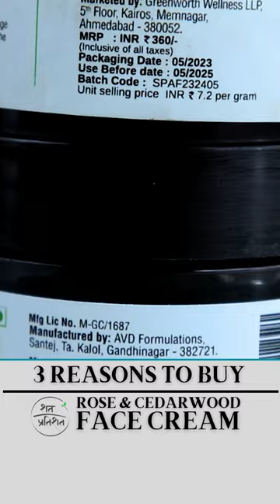3 Key Reasons to Choose Shat Pratishat Face Cream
Xzimer's latest video dives deep into the benefits of the 100% face cream, presenting three compelling reasons to make the switch:1. Pure Ingredients: The cream boasts a harmonious blend of Rose and Cedar Wood, setting itself apart by completely eschewing toxic components such as artificial fragrances, preservatives, and emulsifiers. It's not just about beauty; it's about health and wellness.

2. Universal and Affordable: With its pristine ingredient list, the cream is suitable for both men and women, as long as they are above 5 years of age and have normal or dry skin types. And the best part? This high-quality organic cream is available at a fraction of the cost of other organic brands, making beauty accessible without breaking the bank.

3. High-end Hydration on a Budget: Don't let the price fool you. The hydration level it provides is on par with luxurious brands like Vilvah and Just Herbs. However, a word of caution: the essential oils present mean that it's advised to steer clear of the product during the initial three months of pregnancy and throughout breastfeeding.Tune into Xzimer's video for a comprehensive look at this game-changing face cream!